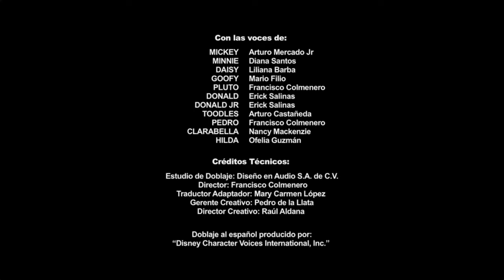La Casa de Mickey Mouse Creditos Disney Junior LA 9/6/24